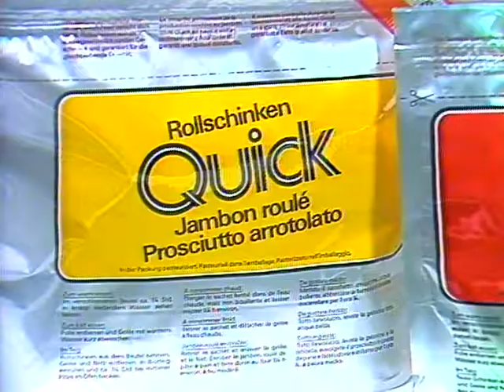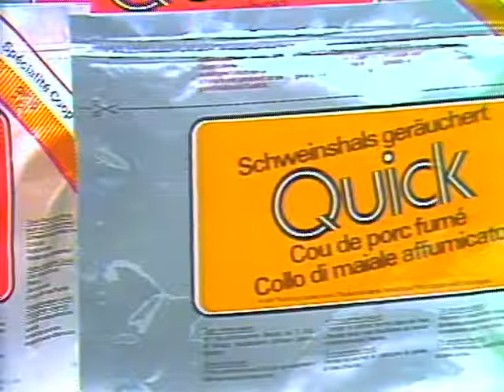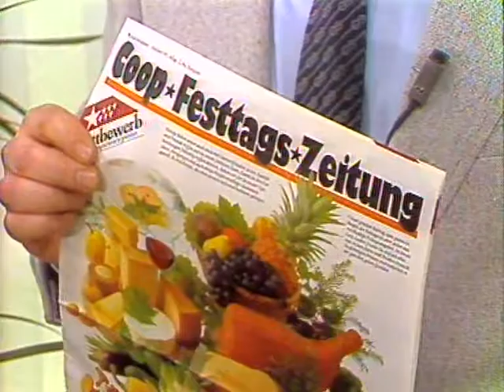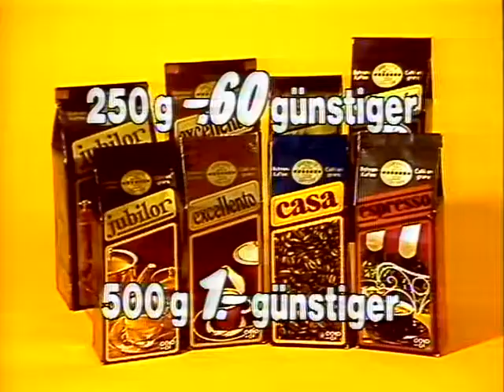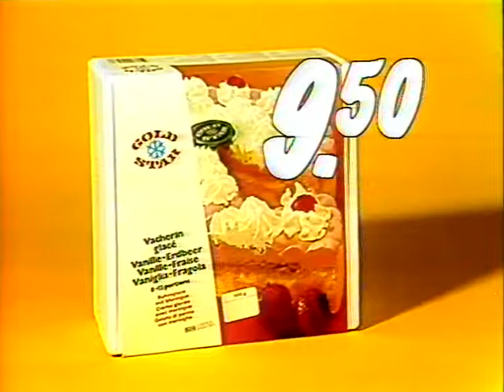Coop Mittwochstudio, Folge 329 vom 21. Dezember 1983